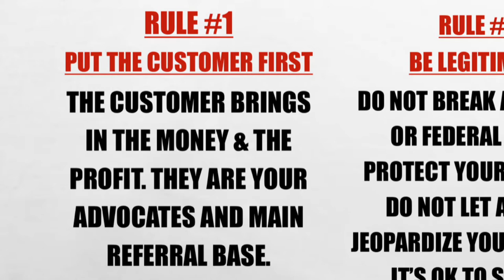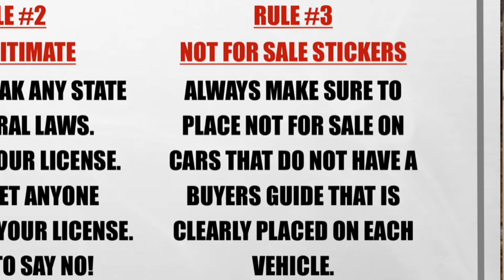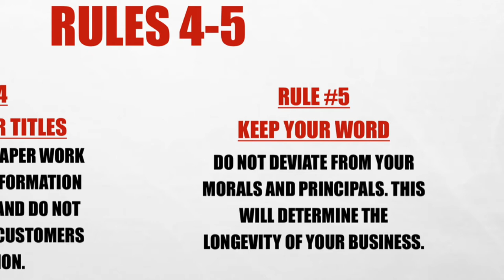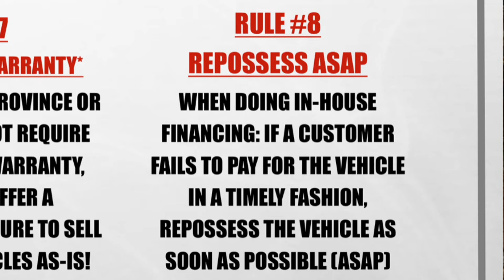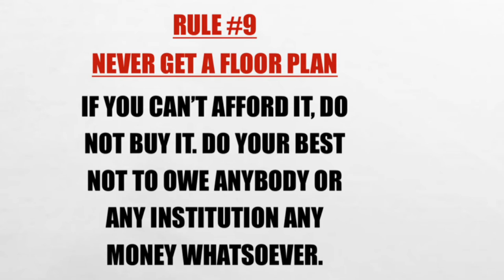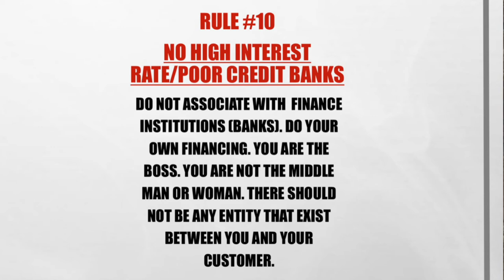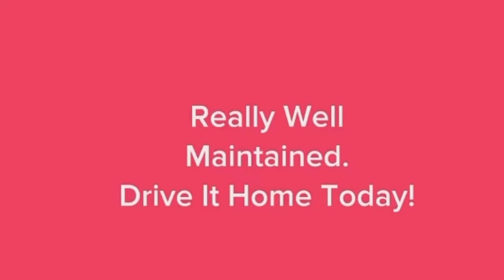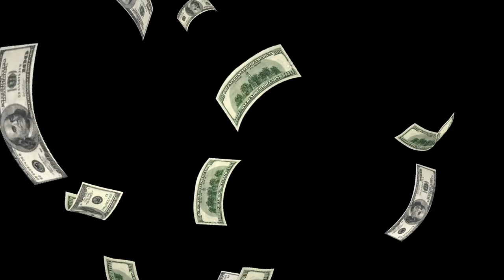Selling and Flipping Cars for Cash Secrets for Success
BEST CHANNEL ON FLIPPING CASH CARS ON YOUTUBE. This video is about selling and flipping cars for cash secrets for success. In this video I am sharing my 10 rules to follow for you to have success selling and flipping cars for cash profit. By following these rules you will make money and keep the money in your pocket and it will allow you to continue to invest into your used car business. Let's get that money!

To get More Information and access to MY FREE BUSINESS PLAN TEMPLATE and other future Presentations go to: